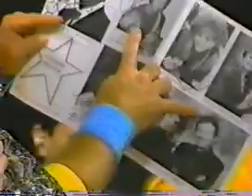Jerry Lawler at the City of Hope Softball game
From October 1991, Jerry Lawler has a interview with Dave Brown about the Nashville City of Hope charity softball game featuring people like George Jones, Reba, Charlie Cook and Garth Brooks. He has a Guitar and picture signed by all the celebs to give away. Well I think you know what's going to happen to that.